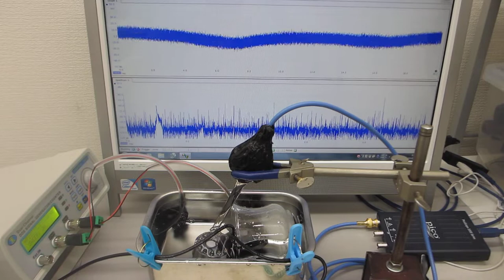ステンレス容器と超音波加湿器(1.7MHz 15W)の組み合わせ技術